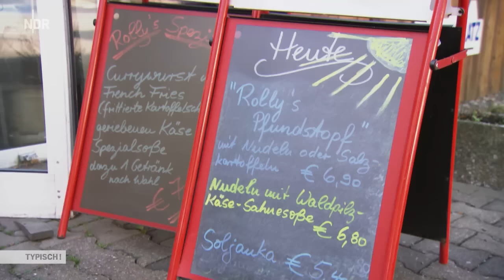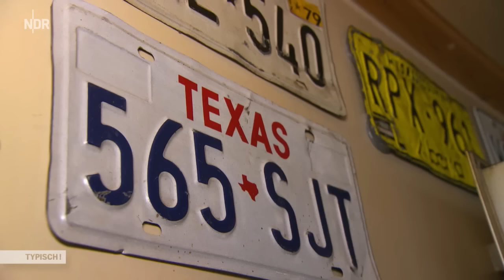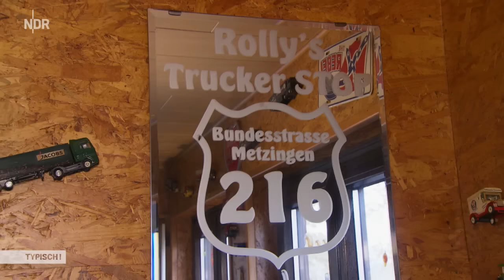Trucker: Rolly und ihre Raststätte | Typisch! | NDR Doku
Wenn "Rolly Special" auf der Karte steht, Riesen-Currywurst mit frittierten Kartoffelscheiben, hausgemachter Knoblauchremoulade, mit Käse überstreut, dann wird es eng auf dem großen Parkplatz vor Rolly`s Trucker Stop im niedersächsischen Metzingen. Seit zehn Jahren schmeißt Carola "Rolly" Roßberg den Imbiss. Hier an der Landstraße 216, der Hauptverkehrsader von Hamburg und Lüneburg Richtung Berlin und Magdeburg, treffen sich Lkw-Fahrer und Handwerker. Sie lieben ihre Wirtin, die laut lachend hinterm Tresen steht, stets gute Laune verbreitet und deren Gerichte fast alle hausgemacht sind.

Hier, mitten im Wendland, direkt am Wald, sind die Pausen so ruhig und entspannt wie auf sonst keiner Raststätte an der Autobahn. Für ihre Trucker steht Rolly von halb fünf Uhr morgens bis sieben Uhr abends im Laden, bis halb zehn wird dann noch sauber gemacht. Damit die gebürtige Hamburgerin dieses Pensum durchsteht, ist am Wochenende geschlossen. Dann erholt sie sich mit ihrer Familie auf "Klein Teneriffa", ihrem riesigen Gartenparadies mit begehbarem Wasserfall und Badeteich, alles selbst gebaut von Ehemann Peter.

Der Film der Reihe "Typisch!" porträtiert eine besondere Wirtin einer besonderen Raststätte, die auch dank ihres Mini-Motels, zwei Einzelzimmer, zwei Doppelzimmer, immer versucht, Truckern und Handwerkern das Gefühl zu geben, auch unterwegs ein bisschen zu Hause zu sein.